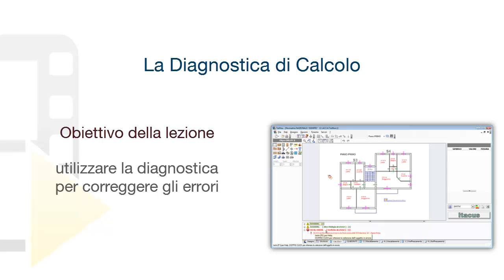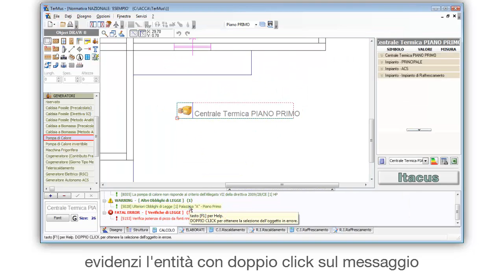Programma_TM_0078.IT.F4V